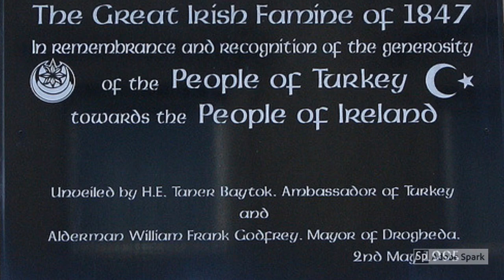My Drogheda Love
Lyrics - My Drogheda Love

I was strolling along Patrick Street and heading for the town
Looking to see if there were any young ones hanging round
I spotted her at Sunday's Gate She was heading south
James Street I said I better she what she's about.
If there's music playing at the gate we can stay and have a dance
or if I can get here into Featherbed Lane I might be in with a chance

Her valley, her alleys, her hills up above
I really long to be in my Drogheda love

She headed down Laurence's Street and West along the way
A quick nod to Ollie but with me she did not stay
This ravaging beauty could take me to Paradise Place
but I'll probaby end up in Dyer Street with a Scarlet face
I went up to Old Abbey on me way down to the Boyne
Abbey turns to me and says lad you're wasting your time
You'll end up in Batchelor's Lane a Singleton man you'll be
Ballsgrove! I said, leave it up to me

I took her up the Curly Hole adout along the Boyne
she swore her undying love and said that she'd be mine
she kissed me on the Obelisk and kissed me once again
and when the evening came I took her up King Billy's Glen
She said you're going far too fast I need a little time
buy me a little house to prove that you are mine
How about Bully's Acre or somewhere beyont adover
Over my dead body! I'd rather Mount St. Oliver

And so we've ended up beside the Cup'n'Saucer
we might be old and grey but still like a little wander
Sometimes I take her down the Marsh or up Meat Market Lane
But as ong as I can take her up the Watery Hill our love will remain the same

chorus

Take her up the Bull Ring!